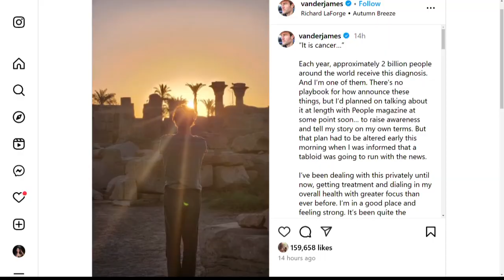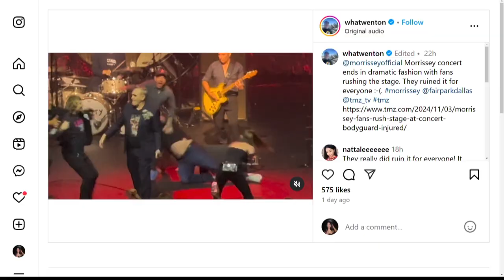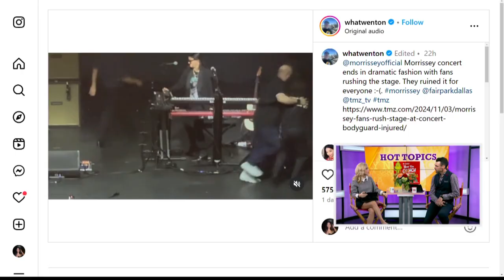Remembering Quincy Jones & more hot topics